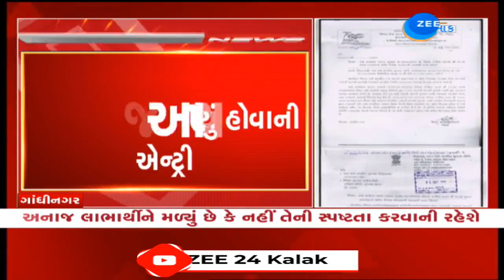Gandhinagar : સસ્તા અનાજની દુકાનોને પત્ર: મહિનાના છેલ્લા દિવસે વિતરણનો વ્યવહાર ચકાસવા સૂચના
ગાંધીનગર: સસ્તા અનાજની દુકાનોને પત્ર લખવામાં આવ્યો...

મહિનાના છેલ્લા દિવસે વિતરણનો વ્યવહાર ચકાસવા સૂચના...

2700 જેટલાં લોકોને અનાજની ખરાઈ કરવા માટે સૂચના આપી...

30 સપ્ટેમ્બરે રાત્રે 7થી 11 સુધી અનાજ આપ્યું હોવાની એન્ટ્રી સામે આવી...

અનાજ લાભાર્થીને મળ્યું છે કે નહીં તેની સ્પષ્ટતા કરવાની રહેશે...

અન્ન અને નાગરિક પુરવઠા વિભાગના નિયામકે તમામ જિલ્લામાં પત્ર લખ્યો...

મહિનાના છેલ્લા દિવસે કેમ વિતરણ થયું તેનો ખુલાસો આપવાનો રહેશે...